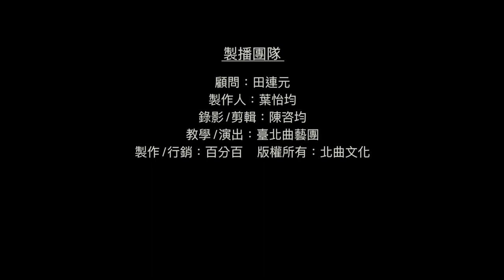【台北曲藝團】 - 葉怡均評書館 - 大話成語 - 虎符救趙 主講：吳胤頡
大話成語,考考你: 今日成語"虎符救趙"
男主角是: "1.平原君 2.信陵君 3.孟嘗君 4.春申君 5.鄧麗君